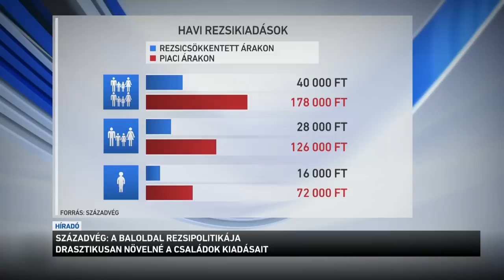Híradó 2022.06.11. 08:00